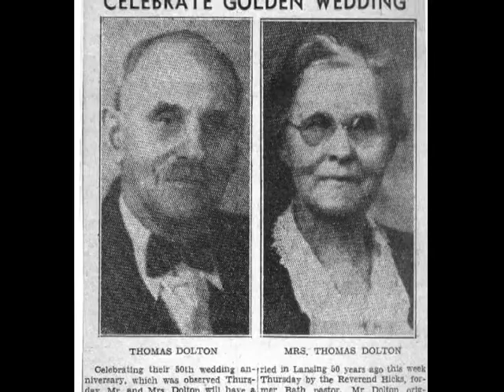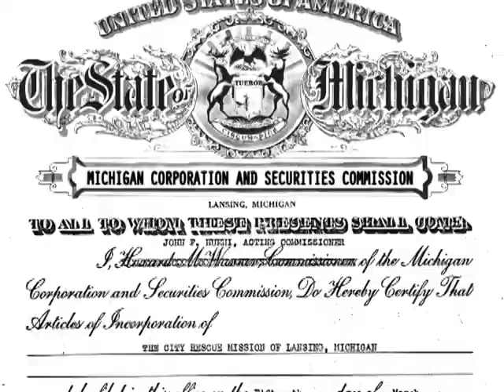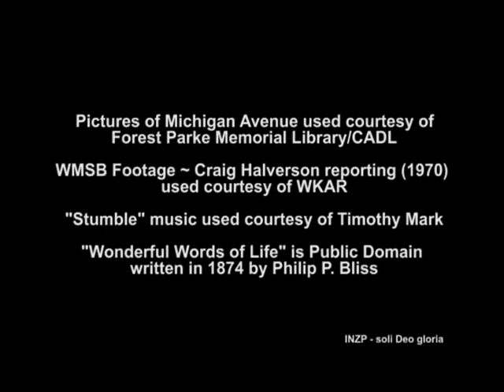Words_of_Life.avi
2010 video, showcasing a report by Craig Halverson, WMSB, from 1970, shows growth of the City Rescue Mission of Lansing and the changing face of homelessness in Michigan's capital area.